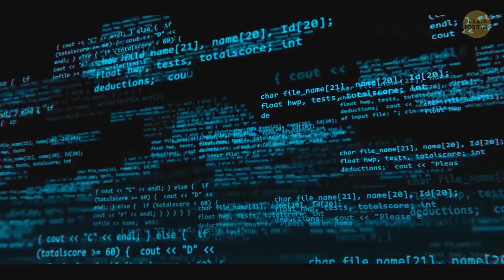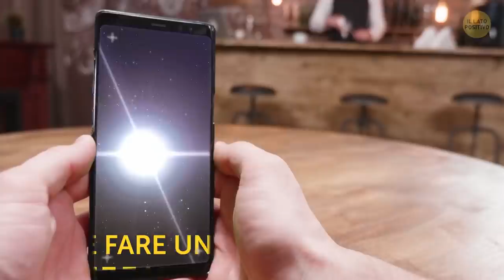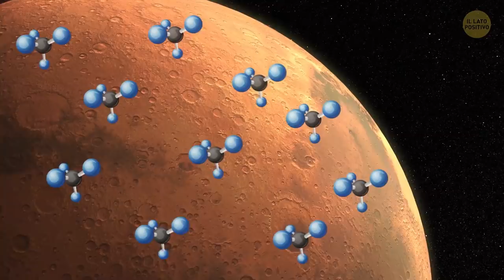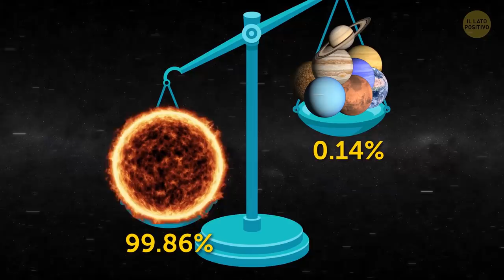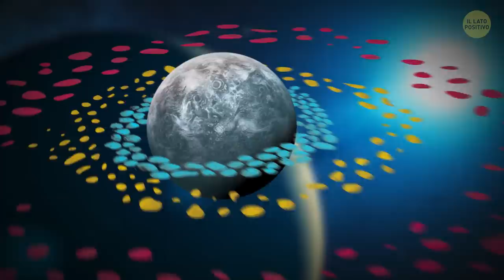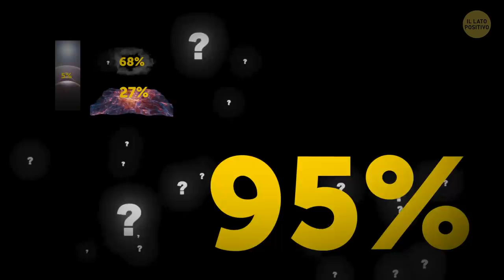60 Cose Epiche che Stanno Accadendo nello Spazio Proprio Ora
A che pensi, quando di notte guardi il cielo? Ti chiedi come si formano le stelle o perché il Sole è così luminoso? Tutte le stelle che vediamo nel cielo sono in un fragile equilibrio di potere. All'interno di ogni stella sono in corso reazioni nucleari che producono quantità incredibili di energia. Questa energia dà la luce che osserviamo ogni giorno, ed è lei che rende il cielo stellato così bello e affascinante.

Tuttavia, questa energia è anche così potente da far aumentare la pressione all’interno delle stelle. Cosa succederebbe se la pressione diventasse troppo potente per essere gestita? Esploriamo questa e molte altre domande sui corpi celesti!